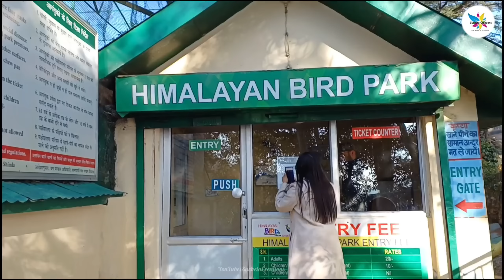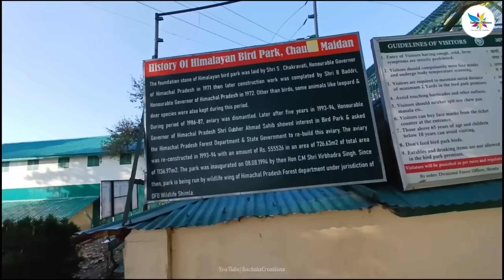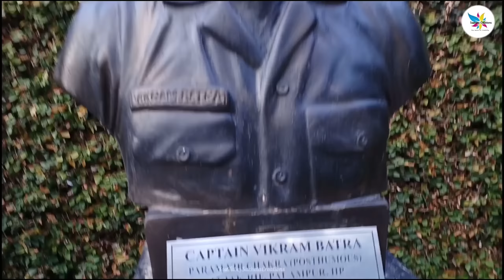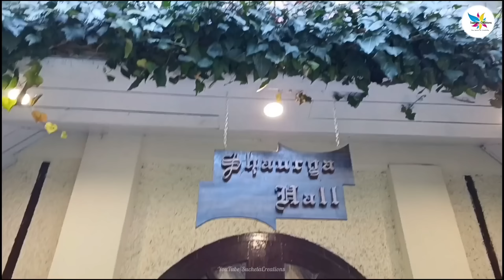SHIMLA Indian Army Museum 🇮🇳😍 | Tourist Places in Shimla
SHIMLA Indian Army Museum 🇮🇳😍 | Tourist Places in Shimla | @SuchetaCreations

Hello Friends...
Welcome to SuchetaCreations
in this vlog Indan Army Museum in SHIMLA
Amazing experience please Watching this full video.
I hope like this video and injoy.
The Army Heritage Museum is located in Annadale suburb of Shimla city, India. It is situated in the Army cantonment, close to Annadale

follow SuchetaCreations on ~

🎵 Music Provide By -
INOSSI - Wanna Go